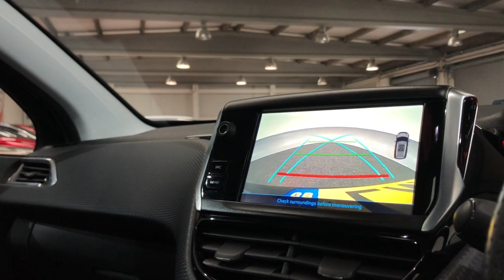PEUGEOT 2008,1.6 BLUE HDI GT LINE 5d 100 BHP